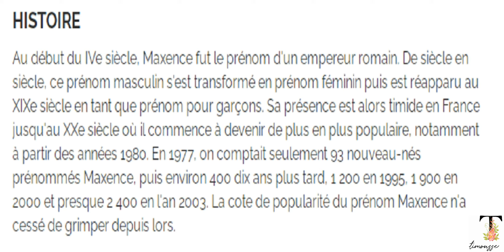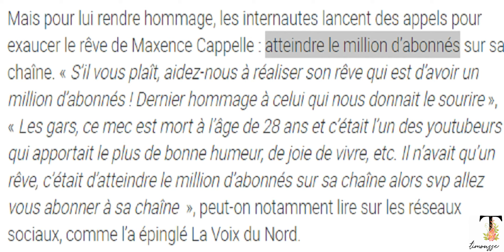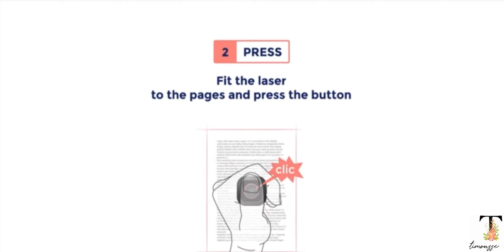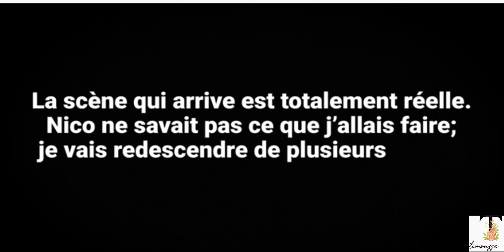e dison 1,07m mission accomplie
mission accomplie